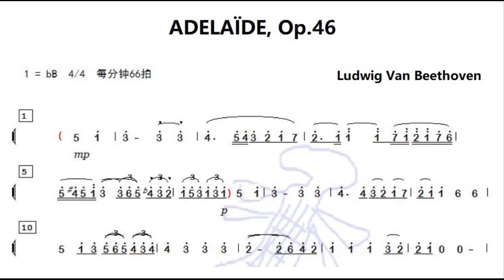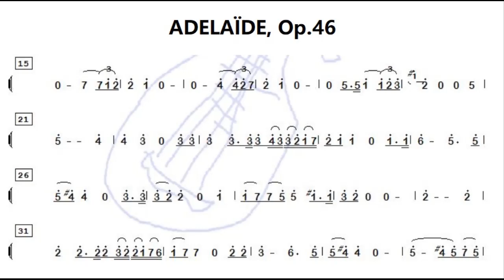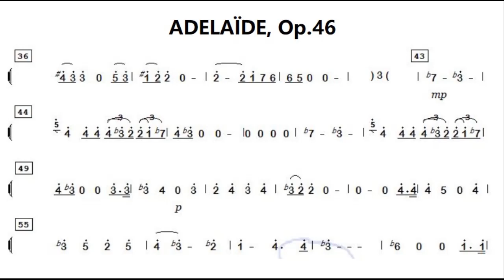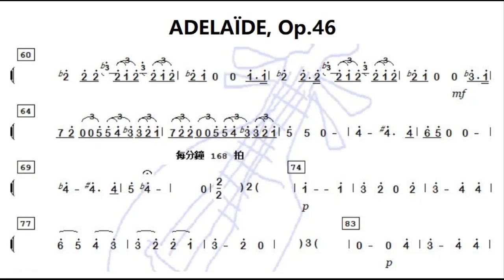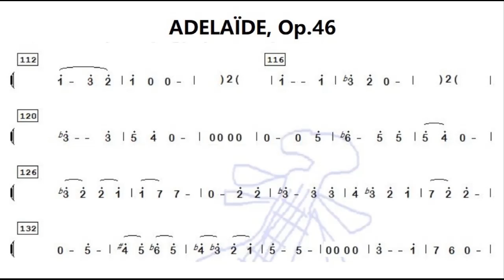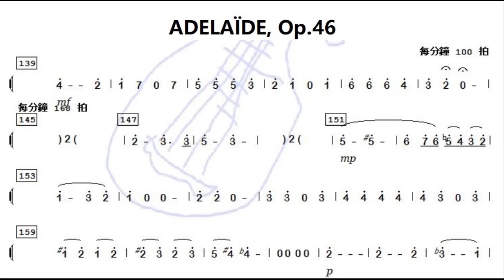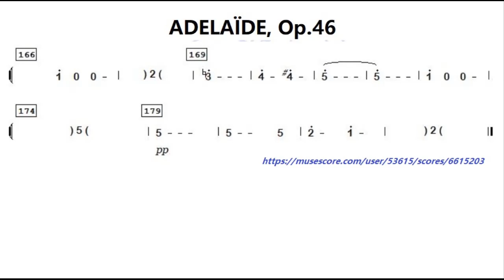Beethoven Adelaide, Op 46 降B调伴奏 - instrumental in B flat